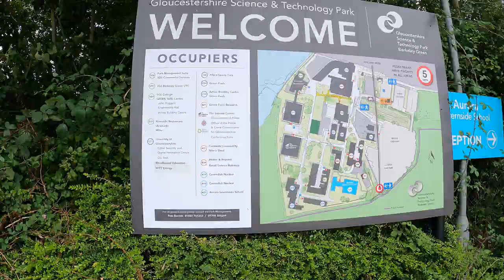BERKELEY POWER STATION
We continue our search 👀FOR MARY BASTHOM .